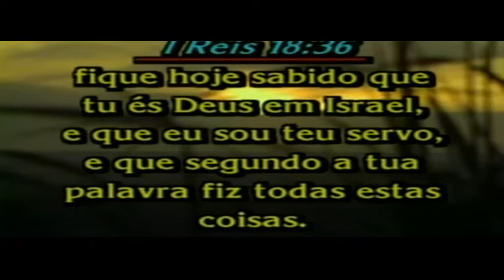Джимми Сваггерт “ И ниспал огонь " ( Верующий идолы Библия Бог пророк Илия жертвенник Церковь грех )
Тема учение о грехе что такое грех 3 Книга Царств Евангелие сильная проповедь в Силе Духа учение сердце слово от Бога прийти к Богу христиане проснись вера христианство покайтесь деноминация члены Церкви религия блуд пастор молитва жертва праздники  ад лжепророки общение бесы плач по Богу о себе дружба с миром Истина учение Тора Мессия Иисус Христос святость священник Левиты Израиль Иерусалим выйдите из среды их каменное новое Сердце  Возлюби отвергни себя "Альфа - курс  Новый Завет Заповеди Крест Иисуса Христа Дух Святой  рождение свыше по плоти "лидер" Имя Бога Что значить веровать в Бога Иисуса Христа Ты верующий? Родился свыше зачем? Что дальше? Конфликт с Богом Общение отношения со Христом с Живым Богом с Духом Святым Богом Откровение Духовное истинное сокровище ВАЖНО ВНИМАНИЕ Самое Сильное Мотивационное Видео! Откровение от Бога Иисуса Христа Ведение Видеть Познать Христа Учение семинар грех о грехе о Боге о вере в Бога Божьей вере благодати что такое вера служение Богу Что такое вера спасение души вечность рождение свыше Инкаунтер Церковь проснись САМОЕ ЦЕННОЕ ВАЖНОЕ Что дороже золота? обратись покайся без Христа во тьме обольщение ересь здравое учение слово Истины Путь к Богу к Иисусу к Истине ИСТИНА и ЛОЖЬ О ИИСУСЕ ХРИСТЕ о Боге цена веры спасения Христа лично как слышать Бога Голос Слово Пастыря Пророк Голос Бога Отца Бог Сын Его слушайте Бог говорит в Сыне Откровение от Бога о Христе Кто такой Иисус Христос следование за Христом Истинная сущность христианства Кто такие христиане христианин ли ты спасён ли ты Церковь и Религия Церковь и Психология Верующий Рождённый свыше и Религиозный Слово Божие Спасение души Освящение Божий огонь Храни сердце своё Видение Отступление от истины от Бога Обращение к Богу к истине Святые Писания посвящение покаяние Устоять в вере Живая вера Огонь испытаний скорби гонения за Имя Иисуса Истинные Рождённые свыше Дети Бога Библия Верность Познание Бога Иисуса освящение пастор Церкви Благодать Закон Заповедь Завет Божий Ищите Господа смиритесь покайтесь обратитесь от греха своих путей Где находится Бог и как Его найти? Имейте веру Божию атака дьявола или наказание от Бога Жизнь по плоти вне Завета Церковь сегодня грех в жизни Церкви  Кровь Завета Враги Креста Христова непослушание неверие отступление! Ложь помогите после вакцинации без вакцины?  Бог Суд Божий Судите себя Бог помиловал как принять получить чудо выздороветь исцелиться Бог наказывает своих детей Библия Учение о грехе о библейском исцелении Дарах Духа исцелений чудотворении Воля Божья ответ обетование Крест Христов Бог ответил на молитву Слава Богу нечестие проклятие что такое истинное христианство что такое рождение свыше Интервью Обращение вопрос ответ в прямом эфире покаяние отступление Пастор Церкви JW Broadcasting Леннард Майерз Исак Марей Роналд Кёрзан Уильям Маленфант Клуб 700 Какая Церковь истинная правильная Православие Католицизм Протестантизм JW ЕХБ ХВЕ Методисты Митрополит Простые истины согрешил отпал покаялся Интервью Обращение вопрос ответ в прямом эфире отступление Пастор Церкви Апостол Пророк Ульф Экман Карл Густав Северин Джон Бивер Лиза Бивер Кетрин Кульман Ольга Голикова Лариса Максимова Елена Уайт Вальтер Вайс Келли Кеннет Коупленд Глория Коупленд Кеннет Хейгин Бенни Хинн Крефло Доллар Джойс Майер Сид Рот Александр Шевченко Максим Максимов Алексей Ледяев Рик Реннер Рик Джойнер Альберт Тюрнпу Вениамин Бальжик Назарук Векслер Лестер Самрал Андрей Шаповалов Шаповал Мартынов Пол Вошер Давид Вилкерсон Дуайт Муди Виктор Куриленко Роман Филипп Савочка Владимир Мунтян Сергей Ряховский Шидловский Нечитайло Гаврилов Головей Ян Михайлов Тим Келлер Хартвиг Хенкель Мартин Лютер Рик Уоррен Сандей Аделаджа Эндрю Мюррей Чарльз Сперджен Джозеф Принс Дерек Принс Юрий Стогниенко Дмитрий Шатров Березюк Смирнов Михаил Котов Виктор Судаков Ярл Пейсти Джон Пайпер Буньян Уэсли Освальд Чемберс  Эван Робертс Смит Вигглсворт Ник Вуйчич Билли Грэм Чарльз Стэнли Дон Колберт  Маттс-Ола Исхоел Кэролайн Лиф Алексей Коломийцев Артур Симонян Даг Батчэлор Ти Ди Джейкс Мартин Лютер Мар Инок Верон Аш Джон Арнотт Рейнхард Боннке Ти Би Джошуа Йонги Чо Рик Джойнер Берт Кленденен Рэйн Уэмыс Френсис Чан Джон Пол Джексон Вочман Ни Артур Кац раввин Шнайдер Михаил Цин Джим Стейли Джон Макартур Эдуард Патриот Эдуард Грабовенко Борис Грисенко Орен Лев Ари Дэвид Хасавей Алексей Пронькин Леонид Падун Павел Рындич Чарльз Хантер Финней Джей Рок Ли Чо Сок Кент Ховинд Клайв Льюис Генри Мадава Дмитрий Масон Мэрилин Хикки Богдан Демборинский Виталий Бондаренко Андрей Дириенко Иван Крюков Воронаев Карри Блейк Орал Робертс Джоэл Остин Игорь Кокош Роменский Геннадий Шабанов Денис Подорожный Михаил Паночко Джесси Дюплантис Стивен Фуртик Давид Херцог Бобби Коннер Билл Джонсон Стив Хилл Томми Тинни Джошуа Дэвид Дига Хернандес Голос Стража Джон Тодд Уайт Иосиф Шмуэль Josef Shmuel Евгений Девятьяров Лео Макаренко Виктор Томев Олег Демиров Макс Лукадо Пол Янг Андрей Ткачёв Марина Мавриди Игорь Косован Hillsong Апостол Пророк Евангелист Учитель?